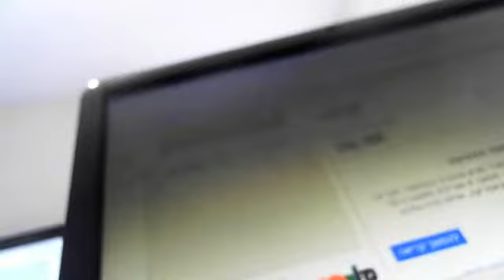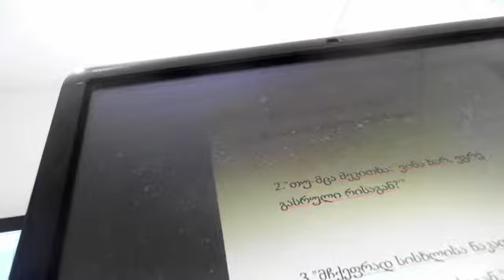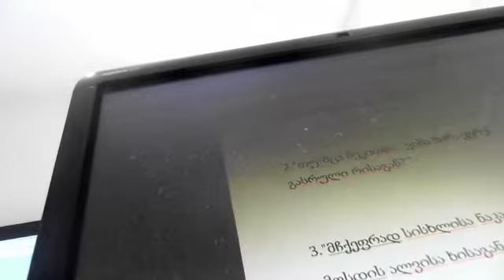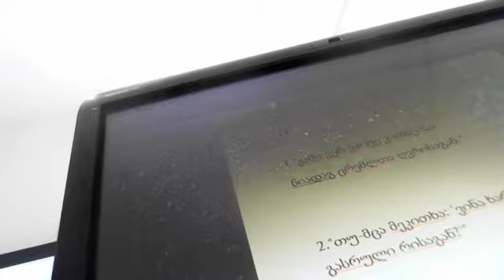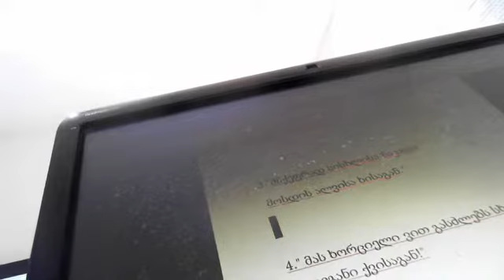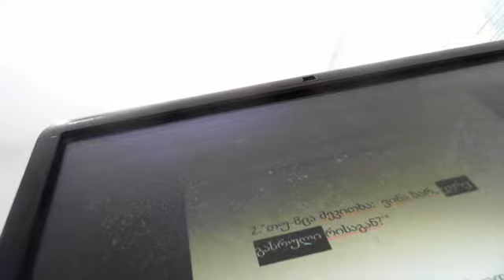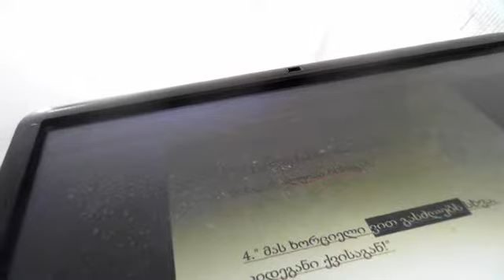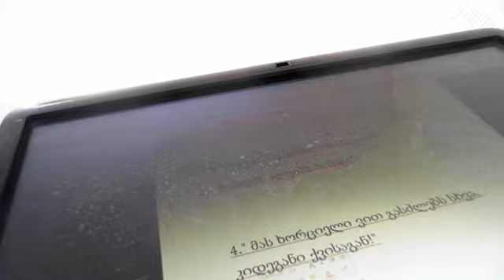SHOTA RUSTAVELI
Deep analysis of the great poem :'The knight in the panther's skin'
by Shalom Barel.